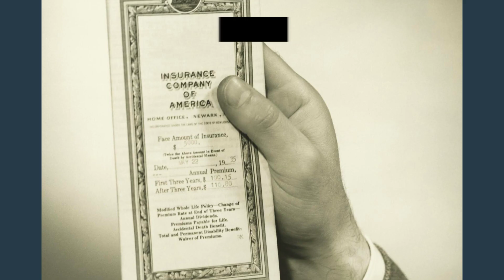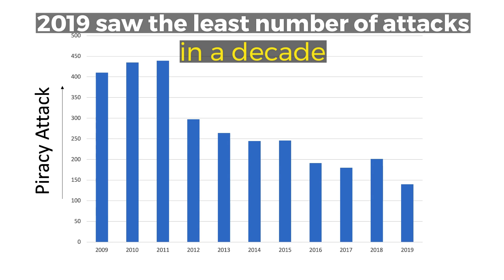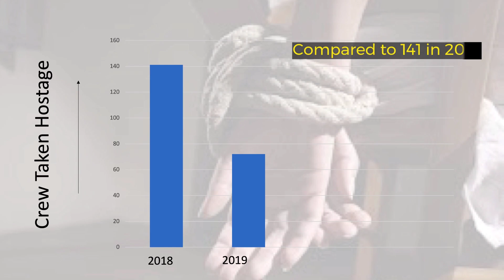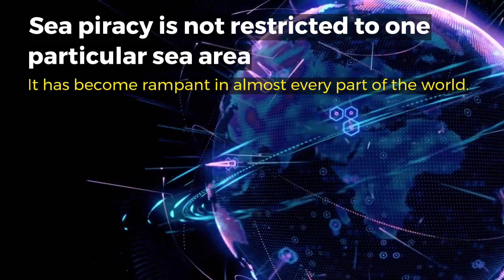Sea Piracy in 2019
Maritime pirates and sea piracy must have been in existence ever since the first ship set its sails on the high seas. Talk about sea pirates to your friends or relatives and the first thing that would come to their minds are the images of Capt. Jack Sparrow and Barbossa from the movie Pirates of the Caribbean.

For landlubbers, it’s hard to imagine that today a sea pirate looks no different from any of us. The only difference is that pirates at sea is better trained, more fearless and perhaps a part of organized crime or terrorist network. That is what our seafarers have to deal with in today’s world at sea and live in constant fear of getting jacked or looted or even killed by the sea pirates when sailing on highly dangerous waters infested with such criminals.

Modern-day maritime piracy is a worldwide phenomenon that poses a serious threat to international shipping. An economic approach to the control of maritime piracy is based on the general economic theory of law enforcement that views offenders (pirates) as rational decision-makers who would respond to threatened punishments. However, implementation of optimal enforcement policies is impeded by a lack of cooperation in the apprehension and prosecution of pirates as a result of free-rider problems. In this sense, controlling maritime piracy is subject to similar problems as the prosecution of the global war on terror and the anti-drug war.

Let's see how the maritime piracy did in 2019 compared to 2018